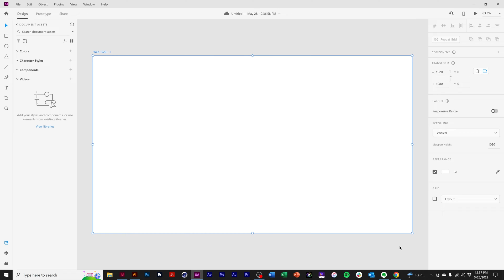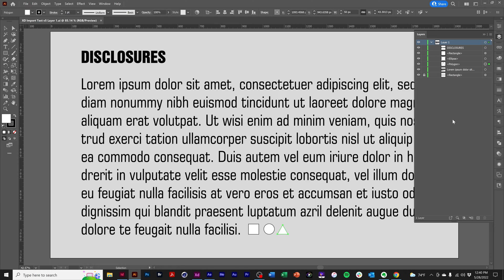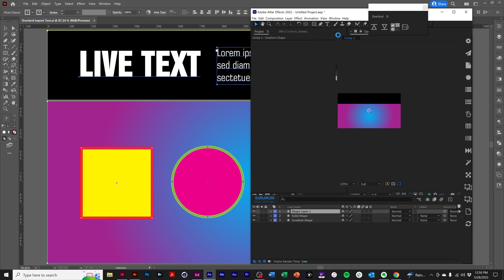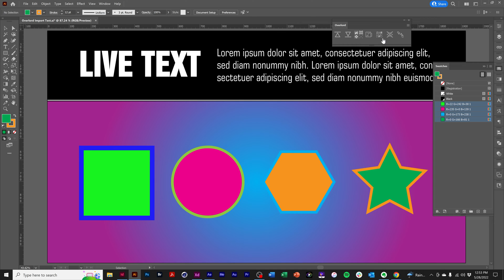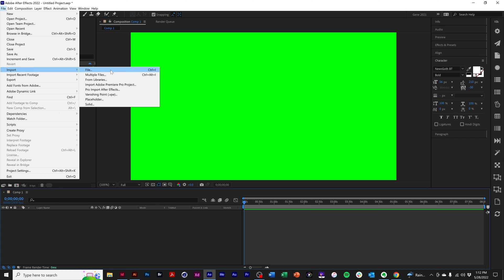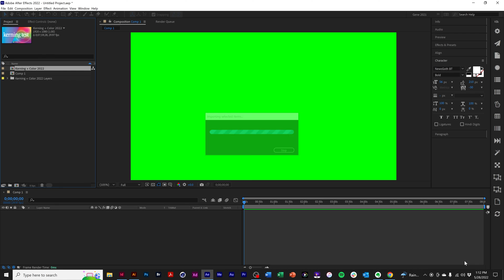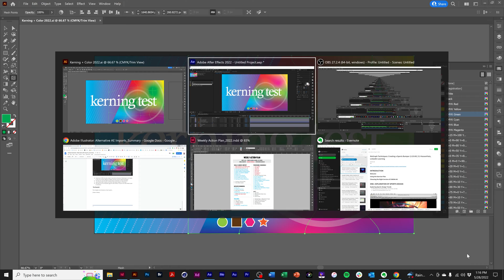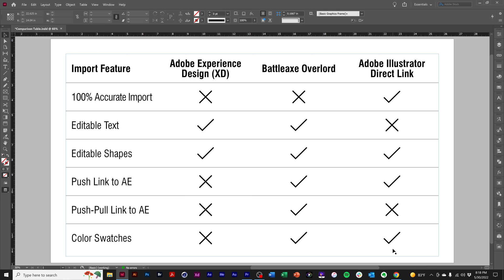Importing Files from Illustrator to After Effects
In this tutorial, I'm going to show you three ways to migrate your artwork from Adobe Illustrator into Adobe After Effects.

We'll compare capabilities and results and using Adobe XD and battle axes. Popular overlord extension to finish up, we'll take a brief look at the direct import from Illustrator into After Effects.